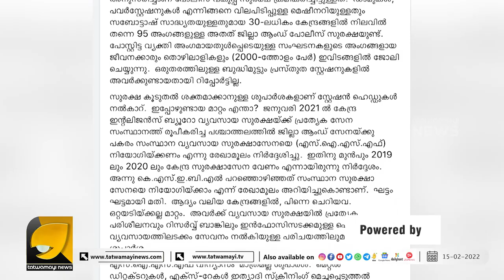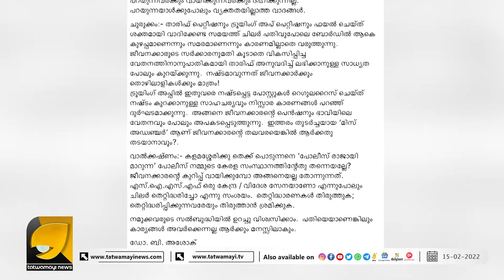സി പി എമ്മിൽ പൊട്ടിത്തെറി!!! വൈദ്യുത മന്ത്രിയും മുൻമന്ത്രിയും തുറന്ന പോരിലേക്ക് | MM Mani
കെഎസ്ഇബി വിവാദത്തിൽ എംഎം മണിയ്ക്ക് പൊള്ളുന്നത് എന്തിന്? | MM MANI